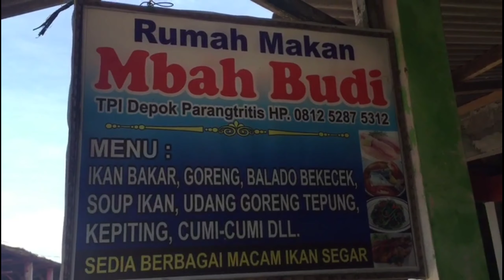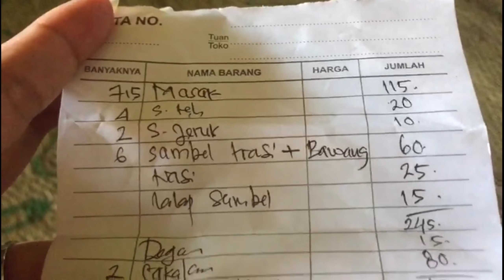Seafood Time With Family At Depok Beach Kretek Jogja